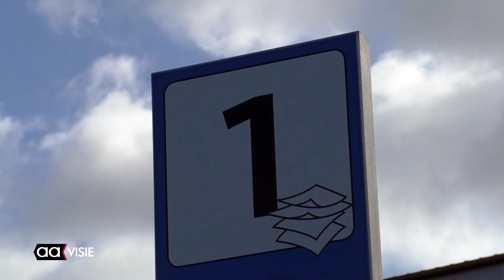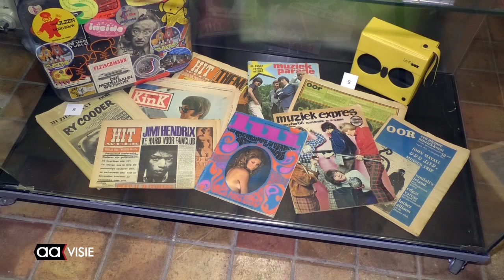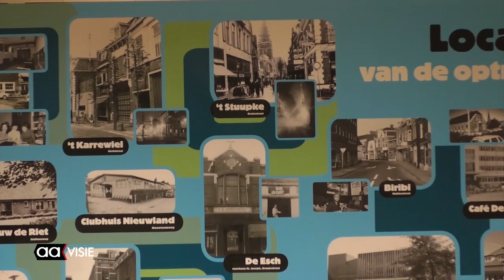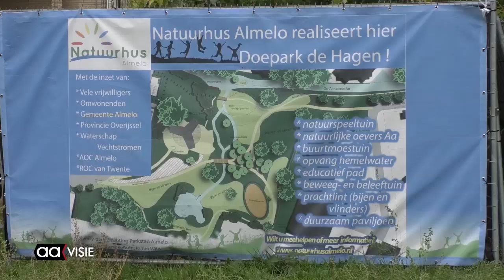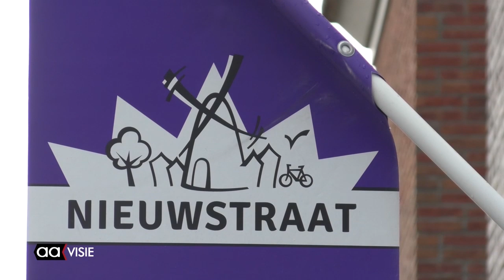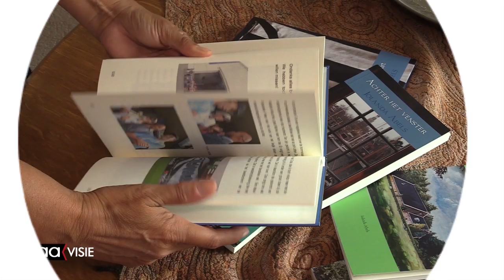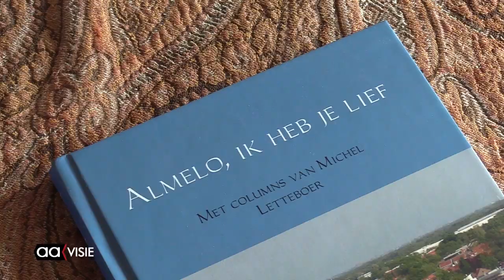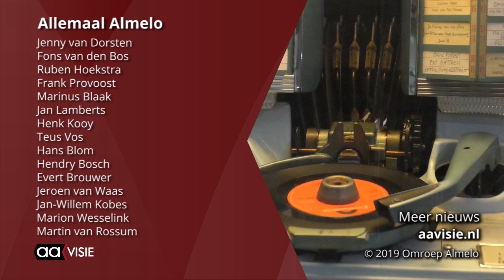Allemaal Almelo - weekeditie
Verwijdering damwand havenkom, Inzameling oud papier duur, Beat en Punk exposities, Oogstfeest in het Doepark, Tropisch schuurtje geopend, Jolanda Abels schrijft ode aan Almelo, Verhalen over Heracles en de AAgenda.